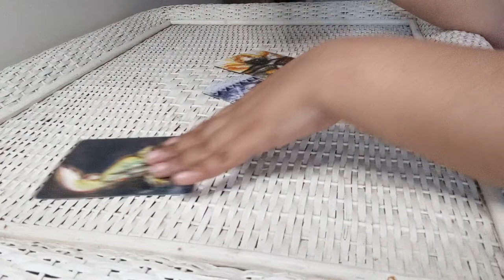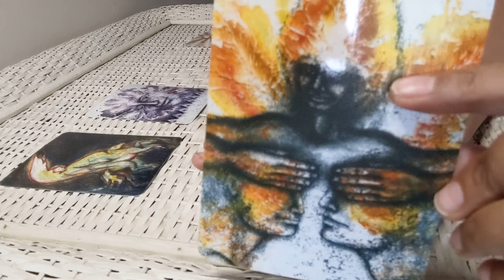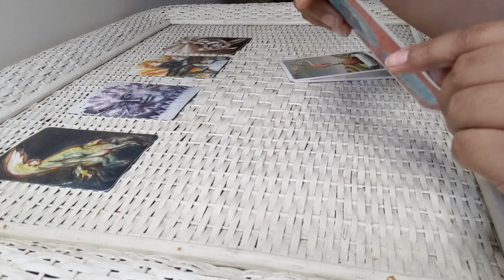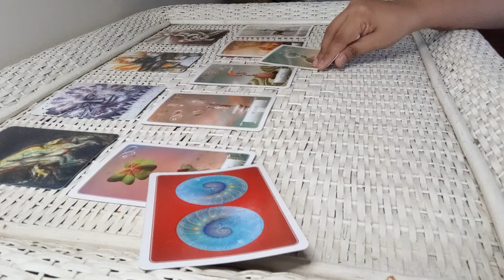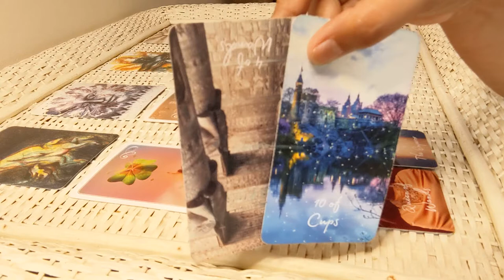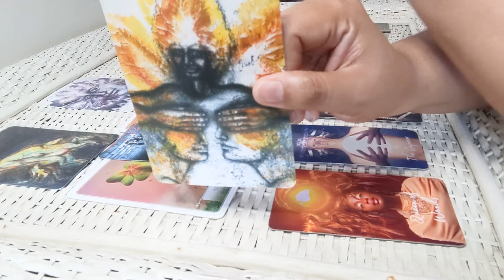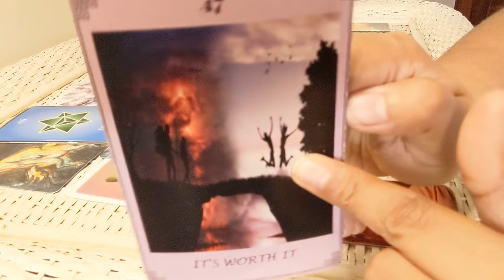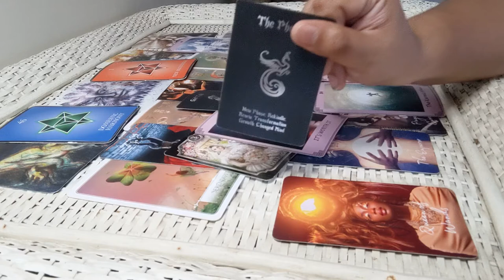☀️🌕⬆️♍️VIRGO Spirit Has Put The Blinders On To Gift You A Surprise! (JUNE PREDICATION)🔮